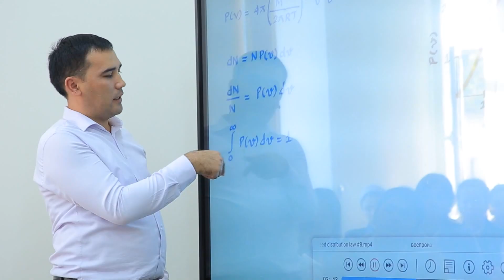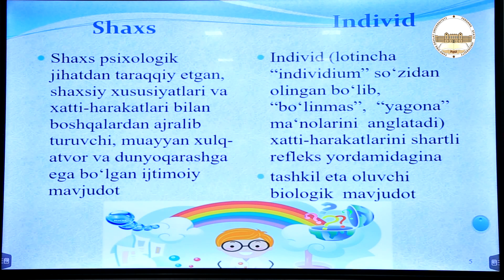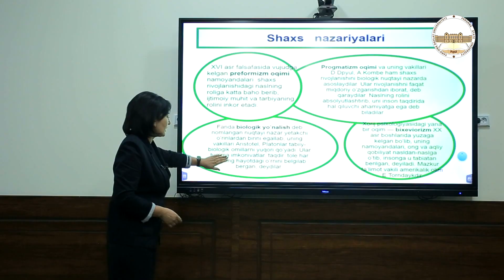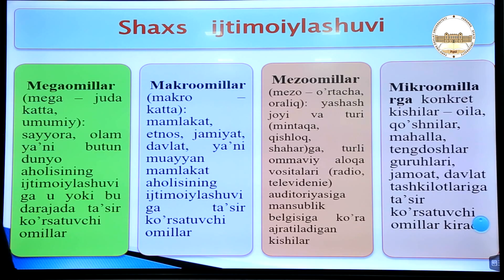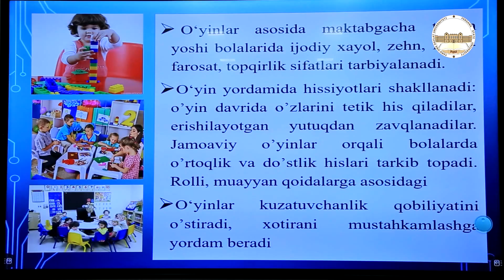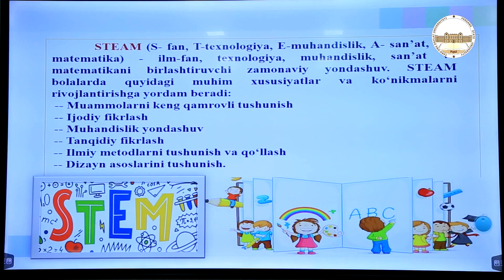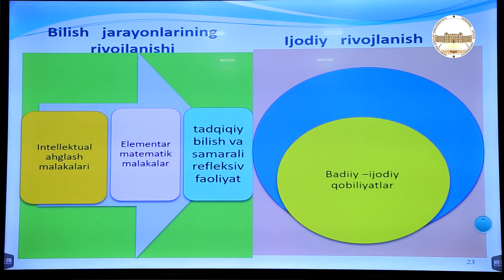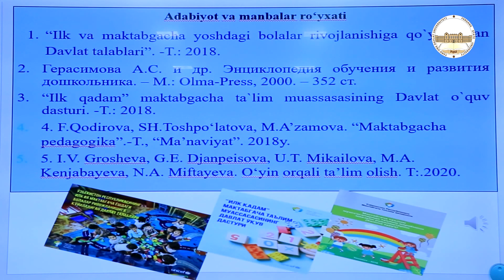Feruza O'RINOVA bola shaxsi rivojlanishi